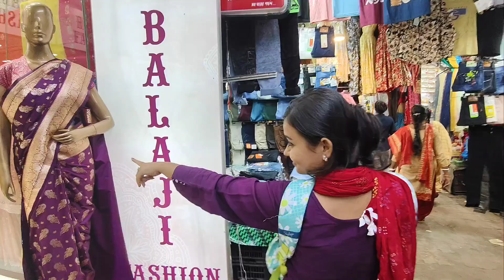Shopping vlog with my babe 😘🥵 | Sameer vlogs